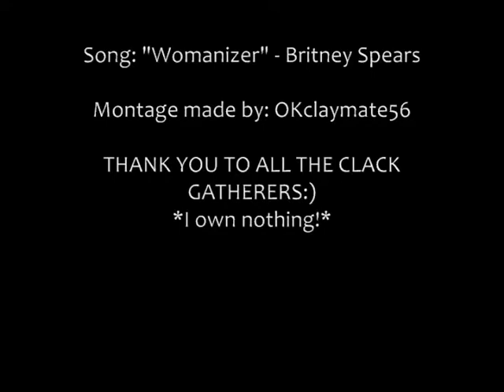Clay Aiken is a womanizer :)